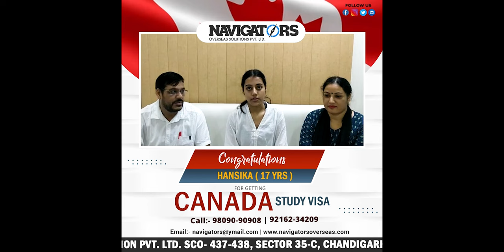Hansika CANADA Study Visa Approved at Age of 17 yrs | Canada Student Visa | Navigators Overseas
🎉🎊🎉 Congratulations 🎉🎊🎉
Hansika Got  Canada Study Visa at the age of 17 yrs.

You can be the next to get a study visa!! Apply now